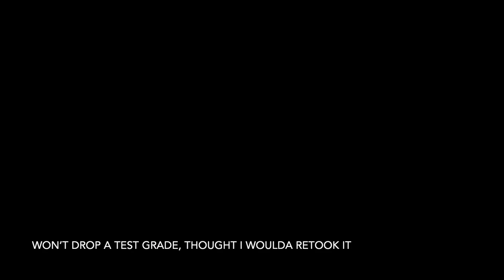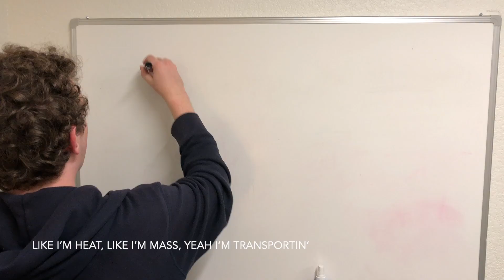Kodak Moment: Heat and Mass Transportin'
Heat & Mass Rap (LSU ChE 3102) (Transportin’ by Kodak Black)
By: Haley Strong, Connor Smith, Yusef Kana, Raquel Domingos, Timothy Craig, Trey Sampson

Ain’t got to wait to propagate cause jimmy movin’
While you using calculators, I just do it
LSU engineering got my eyes swollen
Dropping bars, hot metal like its red molten
Like I’m heat, like I’m mass, yeah I’m transportin’
Finding Reynolds numbers, early in the mornin’
Won’t drop a test grade, thought I woulda retook it
I didn’t take exam 2 I pushed it to the Final

Bessel function finding time cause I’m in a hurry
Hitting three Heisler charts like my name is Curry
Wait a second, those analogies a little blurry?
I know equations off my head, ask Kerry Dooley
I’m in PFT
Convert m to feet
Calculate heat
Do not forget one det-
ail, checking Jimmy’s
mail, got me dizzy
When taking an exam
You never wanna cheat (No!)
Thermal thickness (yeah yeah)
Boundary
What the Heis read?
Biot number guessing
Done with h and m, yeah that’s a great feat
Beat Yale, how I’m dunking on this rap beat

Yeah, that mass got diffused like no Peclet
Surface flat yet
Fire like a gas jet
Heat conduction, through an object
Is it lumped system, yeah I don’t check
I don’t know what I’m doin’, I’m just floatin’
Radiation hard, but you gotta know it
Henry’s Law on liquids, I do not condone it
When we pass this class, it’ll be a ceremony
Learning dimensionless numbers yeah, Stanton, Schmidt, and Prandtl, yeah
Focus on the flows, yeah, laminar and turbulent
Use log mean temp to get a solution
Mass transfer through a membrane, call that diffusion

*Not intended to infringe on copyright. Intended as a parody video only